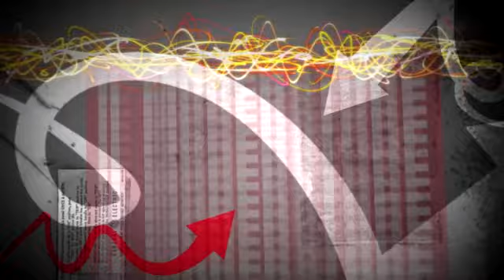IL MODERATORE 150 INAUGURATA LA MOSTRA SUL GATTOPARDO